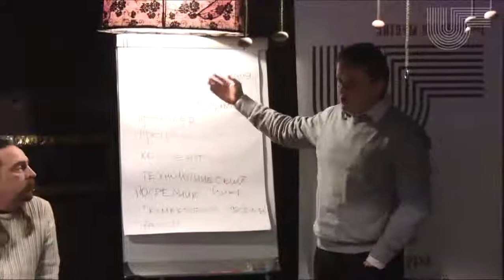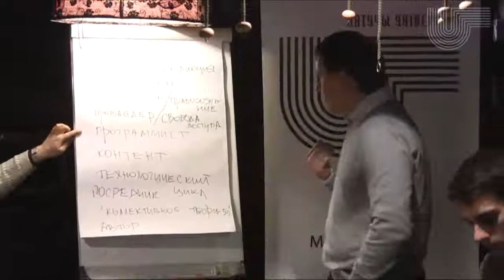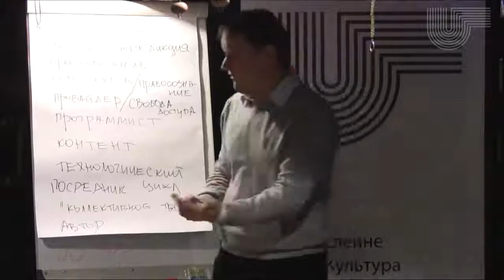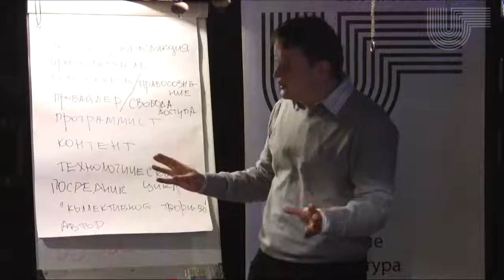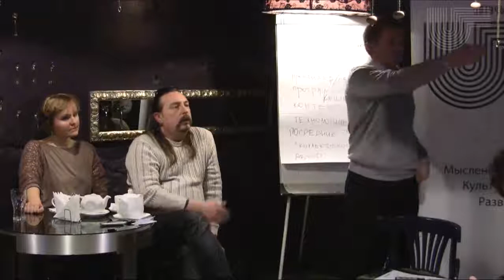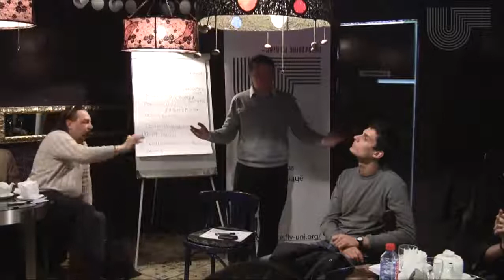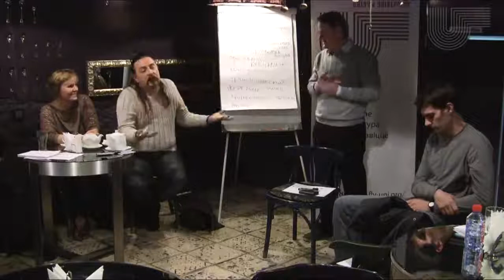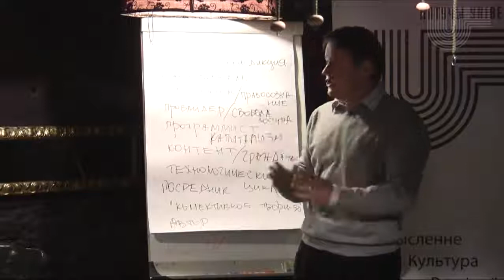Публичная дискуссия: "Авторское право: выход из правового нигилизма"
Публичная дискуссия: "Авторское право: выход из правового нигилизма", которая состоялась 31 октября 2013 года в Минске.